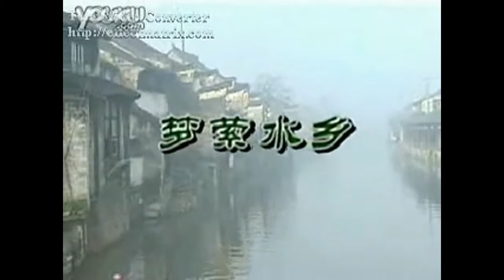Zeng jia qing《The Spring breeze over jiangnan》bamboo flute played by Li xin yao